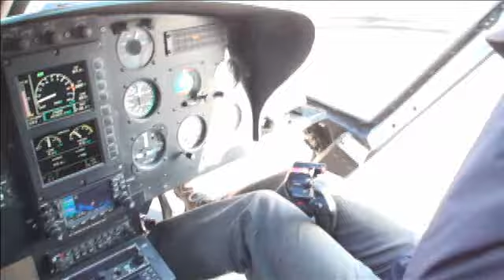DQ6 TVCM Making